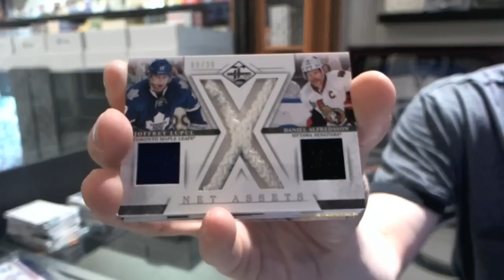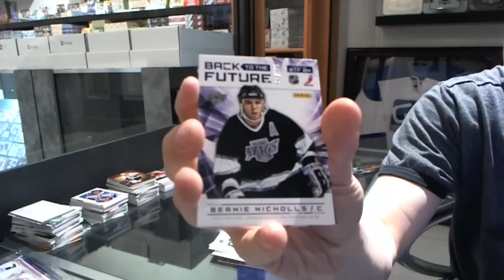Ameet's 12-13 Limited Hockey Box Break